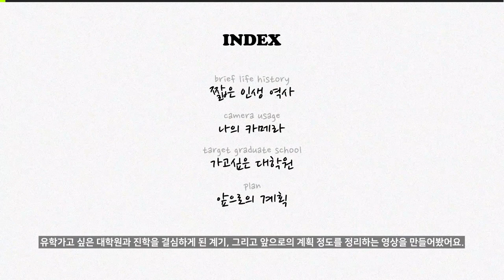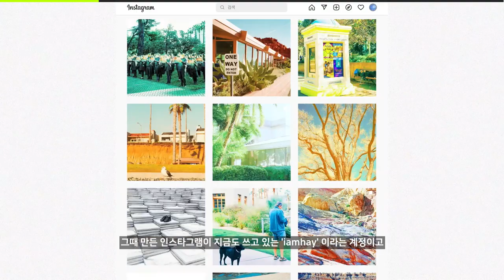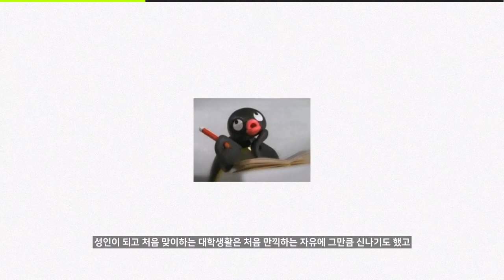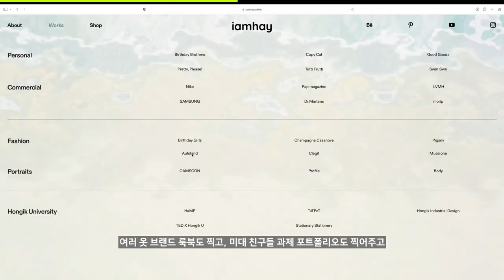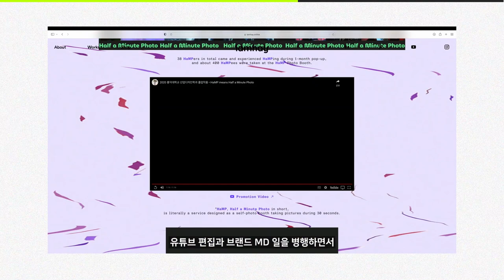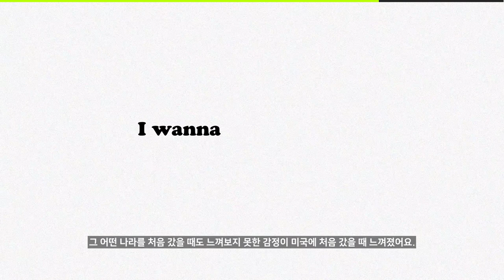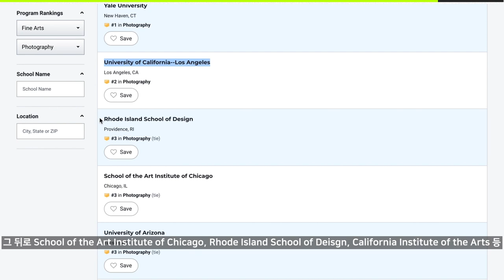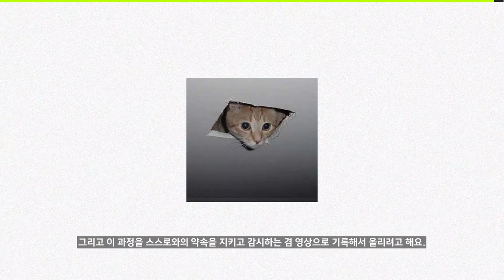[슬기로운 유학준비/EP 00] 짧은 인생 이야기 • 미국 사진대학원 순위와 합격률 • 앞으로의 계획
TIMELINE
짧은 인생 이야기 00:35
그동안 써온 카메라 02:15
가고싶은 대학원 10:02
앞으로의 계획 13:10